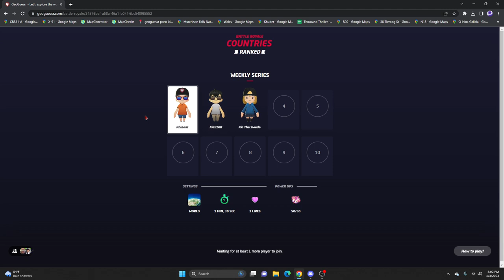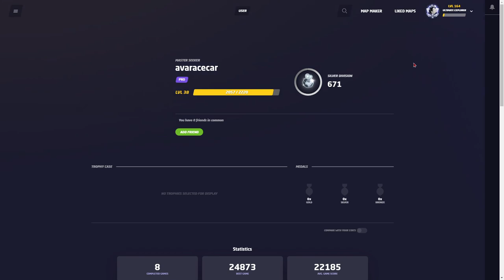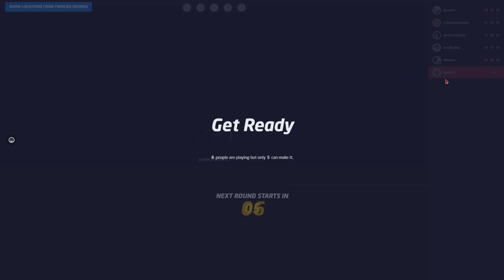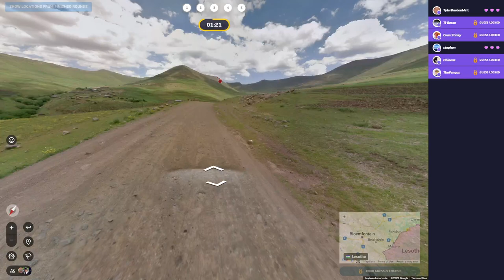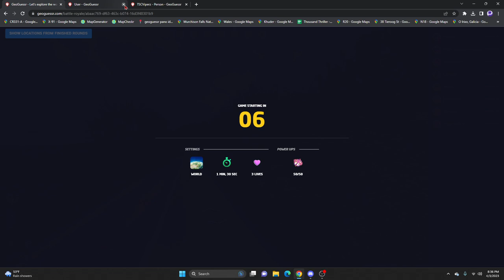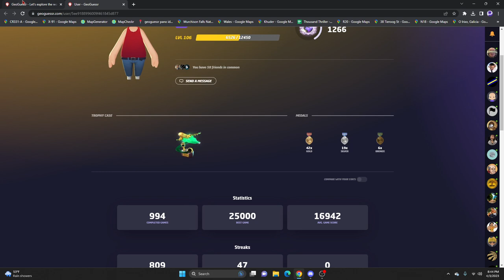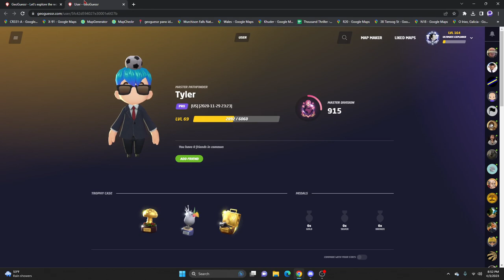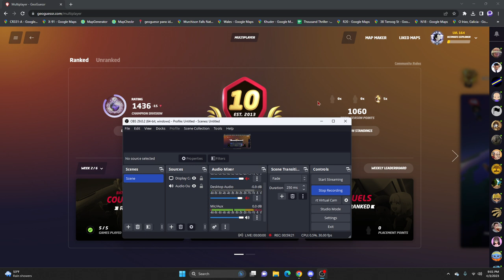BR Distance Agony! - (Comp GeoGuessr Ep. 3)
Hopefully everyone can tell the devs this does not work :)